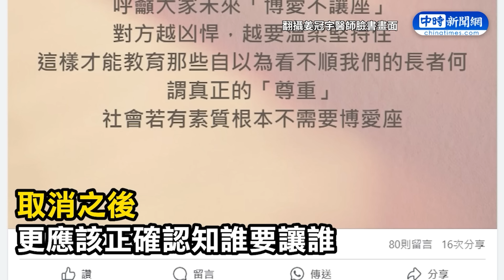【全程字幕】博愛座讓位糾紛不斷變「搏擊座」 蔣萬安說重話：善意禮讓不應成為道德綁架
台北市近日出現數起捷運博愛座讓座問題，民眾發生言語或肢體衝突。近期也有民眾討論，是否應該廢除博愛座，對此台北市長蔣萬安表示，博愛座的設置是依照中央法規，中央衛福部最近也有研議修改相關規定，將法規文字從「老弱婦孺」修改為「其他真正有需求者」。蔣也強調，這樣的一個善意禮讓的文化是要發自內心，而不要成為道德綁架。

00:00 蔣萬安回應博愛座讓位糾紛不斷議題
01:18 回應博愛座變「搏擊座」議題
01:48 衛福部長邱泰源回應博愛座廢除議題
03:34 廢除博愛座議題街訪
07:20 捷運長者「打人逼讓座」！　 醫呼籲：取消博愛座！
08:58 OL「上班12H很累」坐博愛座　2老人逼讓位爆流血衝突！